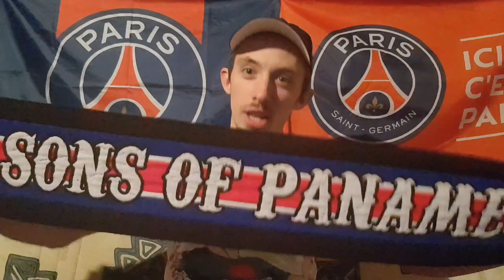29ème Journée L1 : PSG 3-1 Omerde 🤪🔞🔴🔵 ( Marseille C'est De L'eau 😂🖕🎶 )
Facebook ➡️ Jonathan Laurent ( Jojo Parisien )
Snap ➡️ JojoParisien
PS4 ➡️ Jojo-cod-91